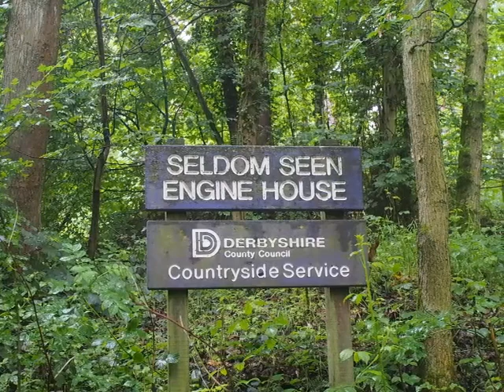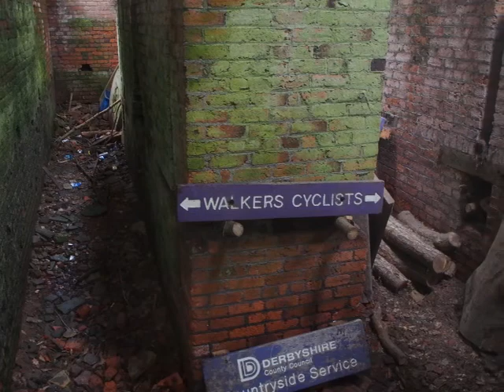'Seldom Seen' Engine House in Eckington Wood, Moss Valley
We took a rainy day walk to see the 'Seldom Seen' Engine House in Eckington Wood which dates from between 1855 and 1875.   It's the last remaining building from the Plumbley Collieries..

From what I've read, it might have been called 'Seldom Seen' because it is hidden in the woods.  Another suggestion is that it was believed to be haunted, but the ghost was seldom seen.  You could actually walk past and not notice it is there, so I'm going with the first suggestion!

We did find some other ruins but not sure what they were.  Perhaps what's left of the old pit buildings.

A nice 15 minute walk along the footpath.